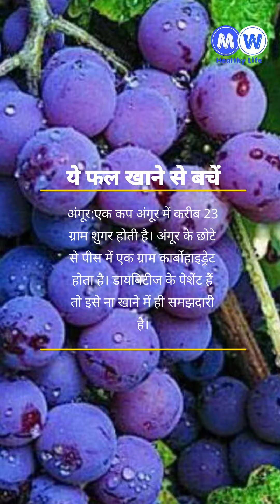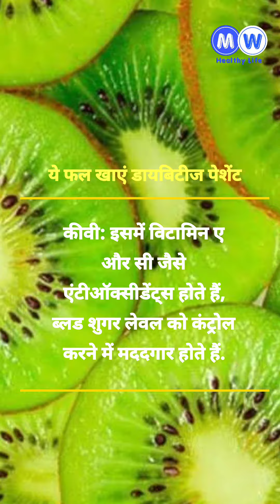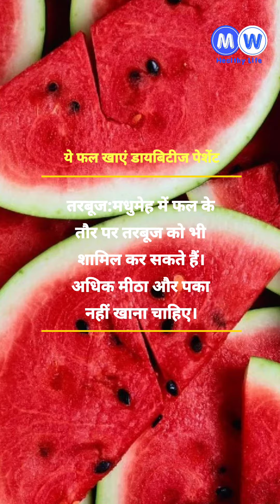डायबिटीज पेशेंट कौनसे फल खाएं कौनसे नहीं....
डायबिटीज पेशेंट को किसी भी फल को खाने में सावधानी रखना जरूरी है।
खासतौर पर कोरोनाकाल में,  कुछ फलों में बहुत ज्यादा मिठास होती है
जो शुगर पेशेंट के ब्लड शुगर लेवल को और बढ़ा सकती है।